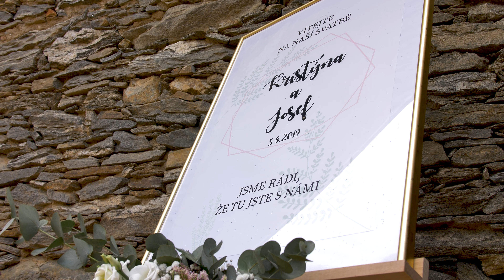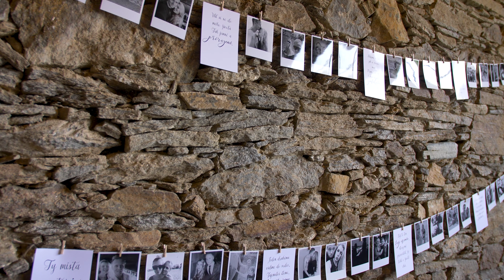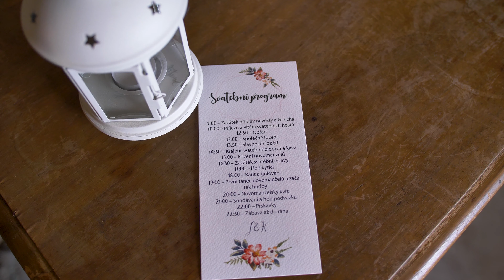Pepa&Kristýnka 4K 25fps